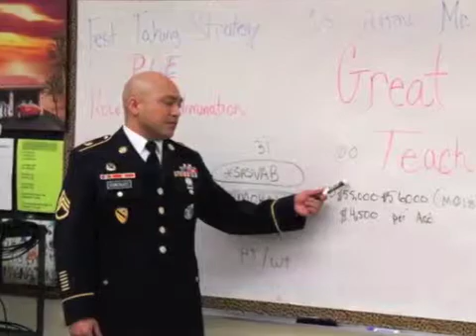Good Morning Gulf High! 2/14/14